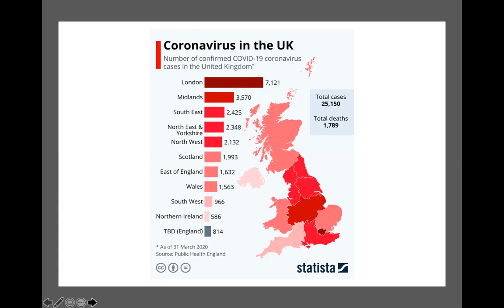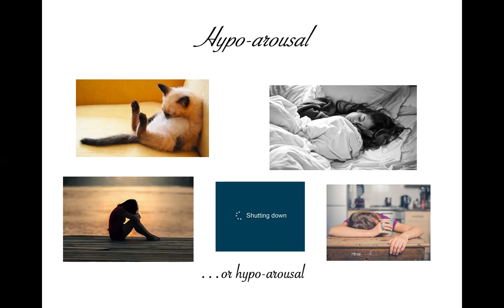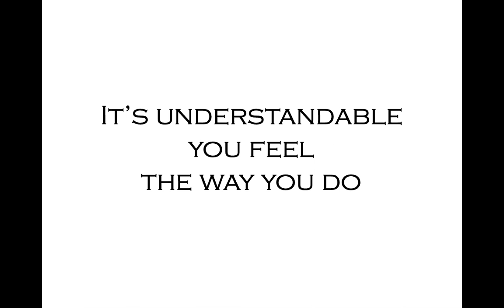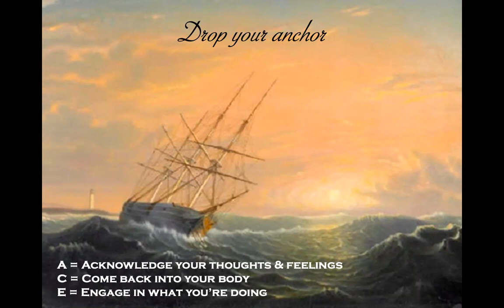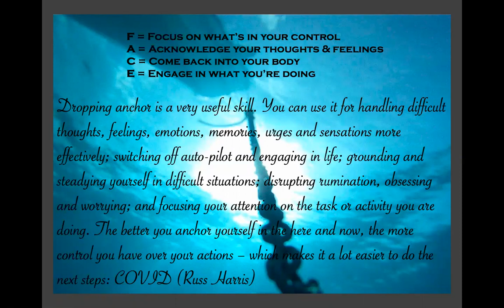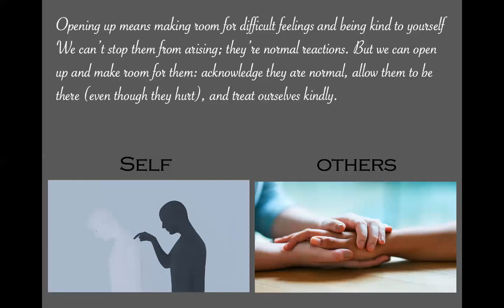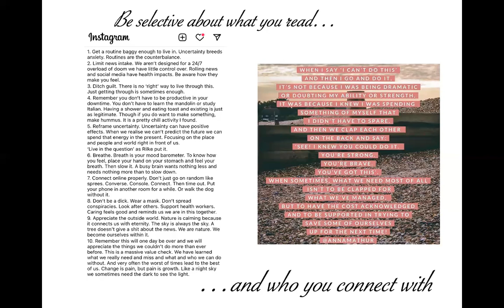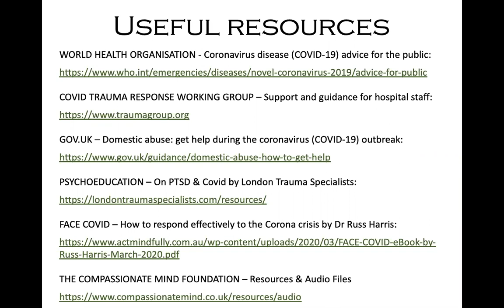Understanding and Managing Emotions During the COVID-19 Pandemic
Understanding emotional responses to the pandemic using principles from Acceptance and Commitment Therapy (ACT) Mindfulness and Compassion Focused Therapy